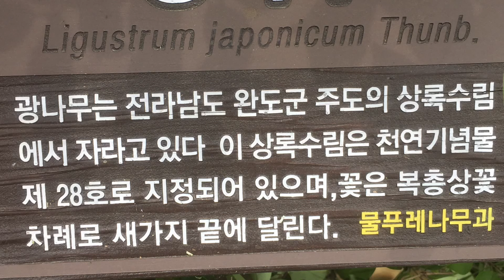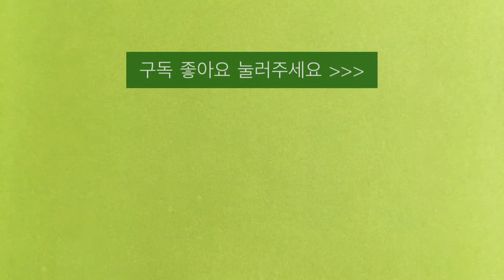광나무 여정목 여정자(열매)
광나무=꽃잎 끝이 뒤로 말려있다
쥐똥나무= 꽃잎이 두툼하다

Dream of the ancestor   1:53'

2.관련동영상 :  1)제목:    광나무. Ligustrum japonicum. 주변에 좋은 향기가 물씬 풍긴다.

                            2)제목:    광나무 효능 꽃말, 광나무와 쥐똥나무 비교